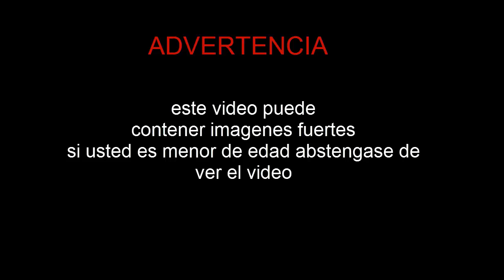CREPYPASTA la historia de los minions